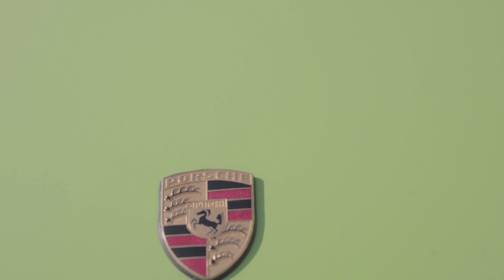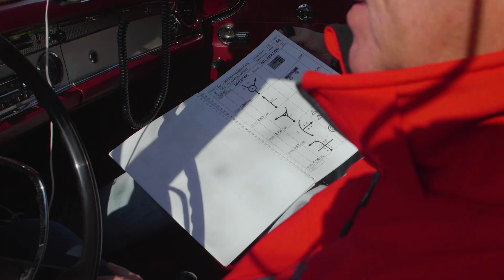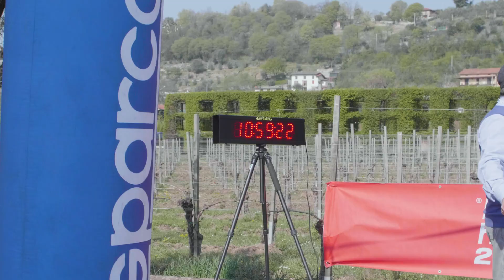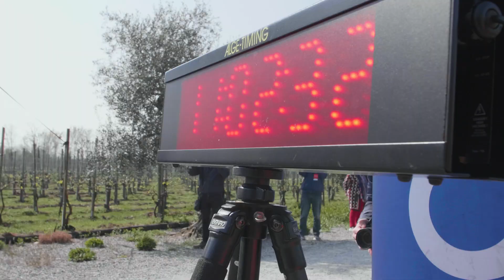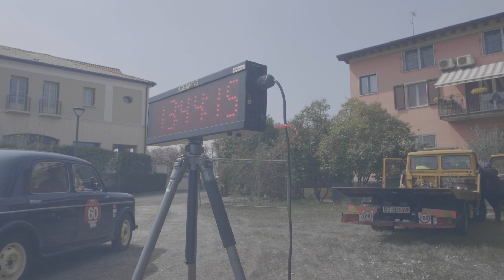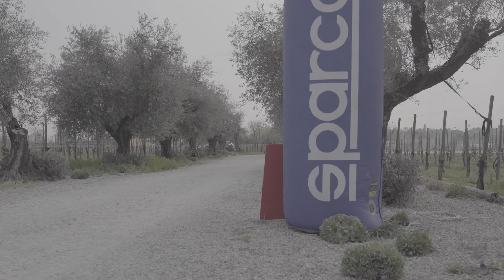Franciacorta Historic 2023 - Il Film